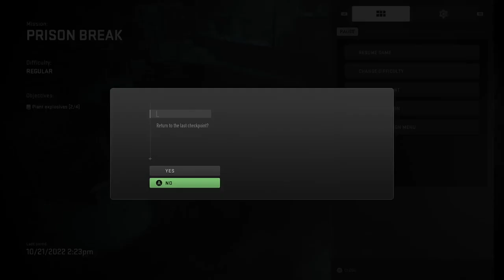GRAVES is a Traitor?! | MW II Campaign Ep. 5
If you like the video and want to see more, leave a like and let me know in the comments what game(s) you want to see me, or us, play in the future.